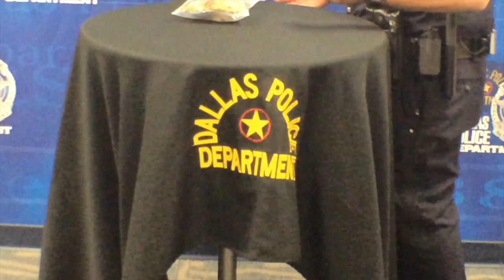Dr. Eastman"s Press Conference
This video is about Dr. Eastman"s Press Conference Regarding Tourniquet Usage in Emergencies.